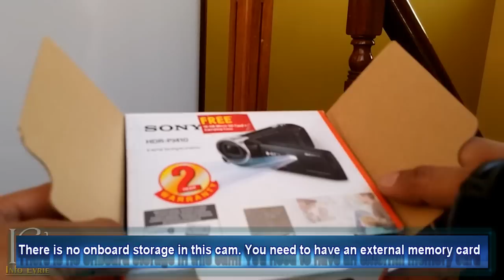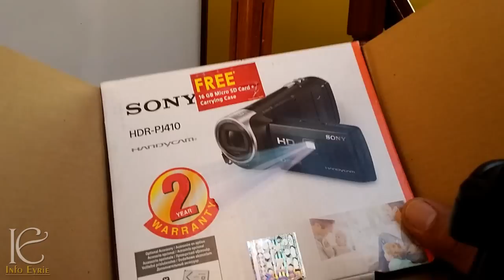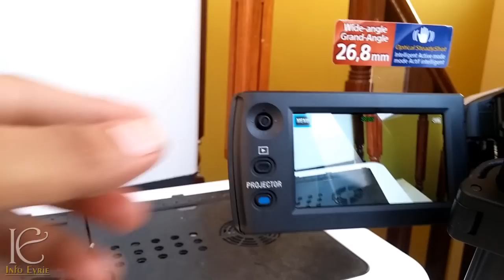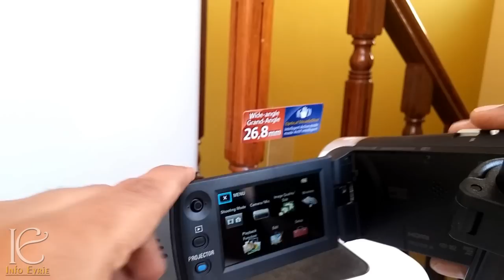Sony HDR PJ410 Full HD Camcorder Unboxing, Overview: 2015 model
SPECIFICATIONS

HD Video Codec AVCHD format ver.2.0 compatible:MPEG4-AVC/ H.264

STD Video Codec MP4: MPEG-4 AVC/ H.264

Video Mode XAVC S HD: 1920 x 1080/ 50p, 25p; AVCHD: 1920 x 1080/ 50p (PS),50i (FX, FH), 1440 x 1080/ 50i (HQ, LP)

Media Storage Type AVCHD,Still: Memory Stick Micro (Mark 2), Micro SD /SDHC / SDXC Memory Card (Class 4 or Higher)

Image Sensor 1/5.8 type (3.1mm) back-illuminated Exmor R CMOS Sensor

Image Processor BIONZ X image processor

Lens / Filter Diameter ZEISS Vario-Tessar / -

Optical / Digital Zoom Optical Zoom: 30x, Digital Zoom: 350x, Clear Image Zoom: 60x

Audio Format MPEG-4 Linear PCM 2ch (48kHz / 16bit), Dolby

Digital 2ch Stereo, Dolby Digital Stereo Creator , MPEG-4 AAC-LC 2ch

Zoom Mic Built-in zoom microphone

Maximum Still Image Resolution (Photo Mode) L:9.2

Megapixels 16:9 (4032x2272),6.9 Megapixels 4:3 (3024x2272) S: 2.1 Megapixels 16:9 (1920x1080),0.3 Megapixels 4:3 (640x480)

Image Stabilisation: Optical SteadyShot image stabilization w/ Intelligent Active mode (Wide to Tele)

LCD Screen Size & Type: 6.7cm(2.7 type) Clear Photo LCD display (230 400 dots) Wide(16:9)

BRAVIA Sync Yes

HDMI Terminal Yes (HDMI micro)

USB Terminal Yes

WiFi Yes (Built-in)

NFC Yes (NFC forum Type 3 Tag compatible)

Picture Effect Yes

Power Save Yes

Dual Video Recording Yes